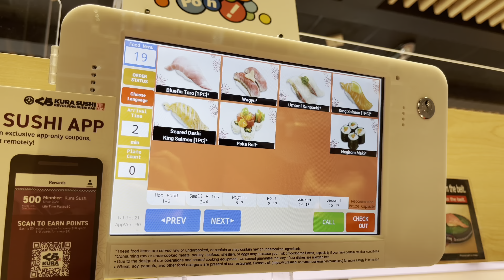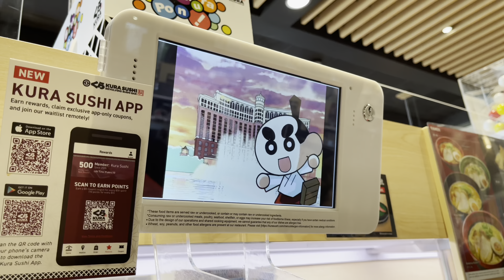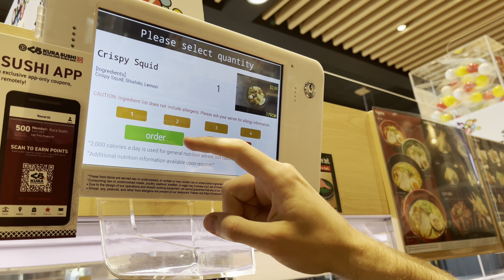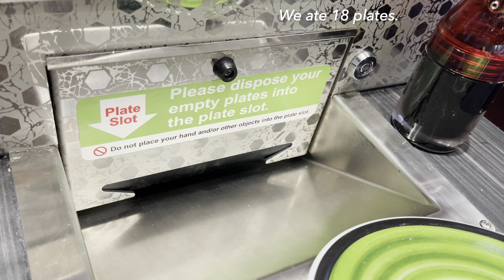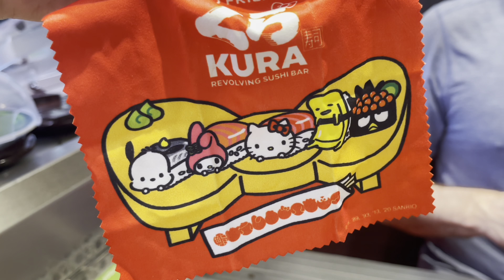KAITEN SUSHI @ KURA (conveyor belt sushi). Trying out the new spot in Greater Seattle area! FUN!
A Kura sushi just opened near us in Bellevue, WA (Greater Seattle Area). We love nigiri and was excited to eat it at an affordable price. At $2.95 per plate, it’s an affordable price when compared to some of the other options in our area. And, it’s fun!!! You have sushi revolving around a conveyor belt, but also a way to use a tablet to place an order specifically to your table. And it SWOOSHES to you on an express belt. How cool is that?!

We love the concept of Kura. It reminds me of all of the times I used to go to kaiten sushi (conveyor belt sushi) restaurants in Japan growing up.

PRO TIP: if you really don’t want to wait and what to be the first party seated like we were, go to Kura an hour before open. They take waitlist earlier in person than they do on the app. We did so, and then we went to Bellevue Square to get some shopping in while we waited. There’s a PCC, Target, Trader Joe’s, Uwajimaya, etc close by. Not a bad way to kill time until open if you ask me. :) I’ve heard the wait can go up to 4 hours!

Any how, enjoy and good luck! I would recommend going here if you are excited for the experience and looking to try a variety of fish that you might not easily find elsewhere, or at the very least, at this price point. :)

Fan favorites that we love:
Toro - melts in your mouth fatty goodness
Miso cream seared salmon - savory and sweet!
Salmon Toro - why get salmon if you can have salmon belly?!
Amaebi- super fresh and just awesome (I liked this better without the toppings)
Snow crab- they did not skimp on this one

Our favorites that might be more of an acquired taste:
Negitoro, shima aji

They were out of the following when we went: scallop, uni

With love,
TOKKI